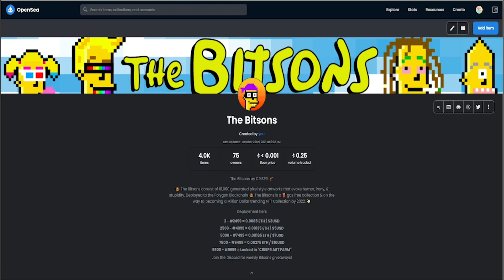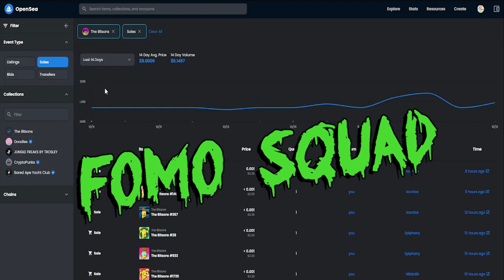🎃 The Bitsons Halloween Special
👻 Buy a Bitson get one FREE!
⏳ Starts 10.22.21
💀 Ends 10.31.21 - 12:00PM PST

⚠️ Beware of fakes  ⚠️

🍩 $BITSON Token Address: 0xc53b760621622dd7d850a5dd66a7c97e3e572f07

🍩 WETH/BITSON Pair address: 0xe609a493bd6fc18f0141ac93e34e7843d4ab164c

⭐ Send me your NFTs:
0xC143572e7fae57f4d7854F38cA535FC5cE9021eF